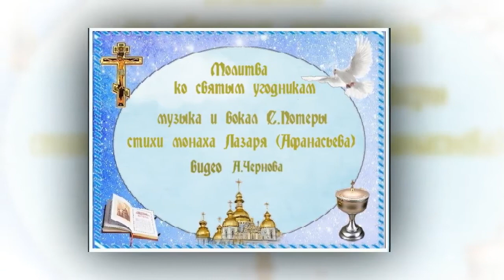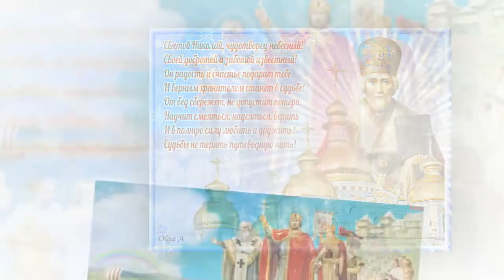Молитва ко святым угодникам (песня Светланы Потеры на сл. монаха Лазаря)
Дорогие друзья , прошу молитв о здравии моей мамы, тяжко болящей рабы Божией Галины! ролик с песней "Молитва ко святым угодникам" (музыка и вокал Светланы Потеры, стихи монаха Лазаря (Афанасьева), аранжировка Сергея Шевченко, ролик Александра Чернова)
Стараюсь отвечать взаимностью. Большинство моих песен можете послушать и взять для своих видео работ (с указанием моего авторства) на сайте Приглашаю к сотрудничеству создателей роликов, видеоблогеров, администраторов сайтов и просто любителей задушевной песни, ведь талант слушать и слышать, сопереживая – тоже великий дар от Бога!